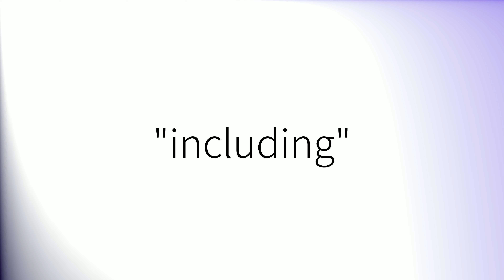How to pronounce 'Including' (British English)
How to pronounce 'Including' in British English.
Comment prononcer 'Including' en anglais britannique.
Como pronunciar 'Including' en inglés británico.
Wie man 'Including' mit britischem Akzent ausspricht.
「Including」の英語の発音の仕方